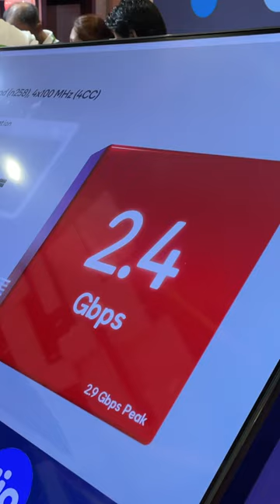Vi 5G Speed Test 😱